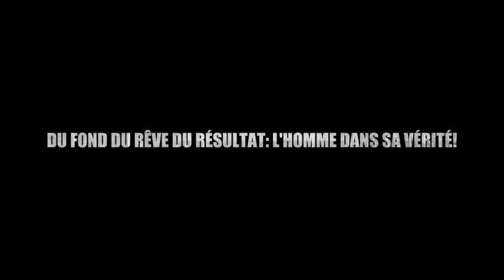Cabinet UNIQUE & DIFFERENT Agence de conférenciers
Agence conférencier qui vous accompagne pour choisir un conférencier, une personnalité, des journalistes ou animateurs. Avec une thématique riche de plus de 8 000 thèmes d’interventions conférences, formation, spectacle, ateliers, team building.

UNIQUE & DIFFERENT, agence de conférenciers est le cabinet qui sélectionne les meilleurs talents d'hommes et de femmes dans le monde. Il vous aide à choisir un conférencier. Ceci pour transmettre idées, savoirs et expériences, nécessaire au développement des entreprises et de leurs salariés. Quatre canaux de distribution vous sont proposés : Pôle Conférence, Pôle Formation, Pôle Spectacle pédagogique, Atelier et Team building, Pôle Talents.

Nous vous offrons Les Milles et une facettes du Management, la Culture, la Diversité & le Handicap. Plus de 8 000 thèmes mis à jour.

Vous souhaitez inviter un conférencier, trouver une formation, un spectacle digne de votre entreprise, rentabiliser votre convention ? C'est chez

Vous êtes toujours bien reçu, écouté, servi dans les délais.
Le Spécialiste des thèmes de conférenciers intervenants de haut niveau en entreprise selon ses clients.

Cabinet UNIQUE & DIFFERENT : agence conférencier, agence ambassadrice, agence animateur événementiel, agence célébrités, agence conférenciers, agence conférenciers entreprise, agence de conférenciers,  agence de conférencier Agence sports, agence intervenants sport, agence animateur entreprise, agence animateur remise de prix, agence animateur télé, Agence animateurs télé, agence conférencier, agence conférenciers entreprise, agence entourages, agence speakers,  intervenant, personnalité remise de prix, Animateurs Télé, Célébrités, Experts, agence celebrity marketing, agence de speakers, intervenant séminaire entreprise,